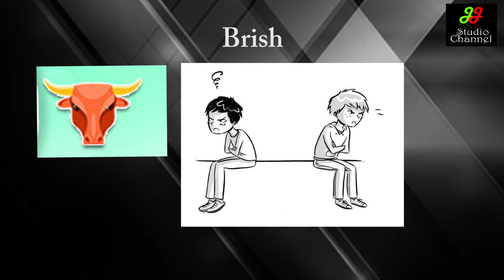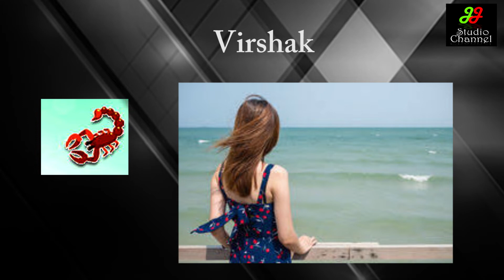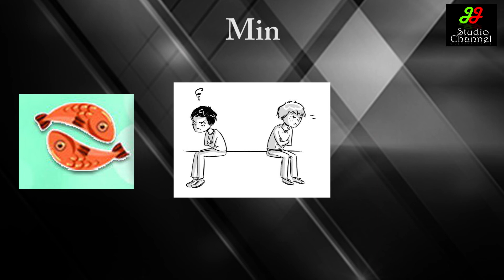Ngashigi Rashi phal 28 March 2019 Wednesday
Hello,
I am JJ studio channel operator( JEMSON) Welcome to our entertainment youtube  channel.